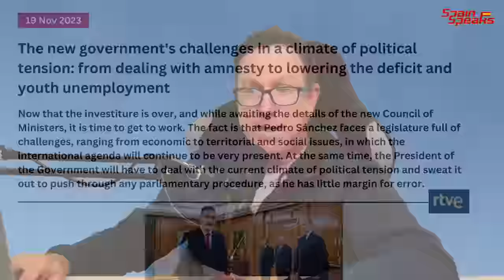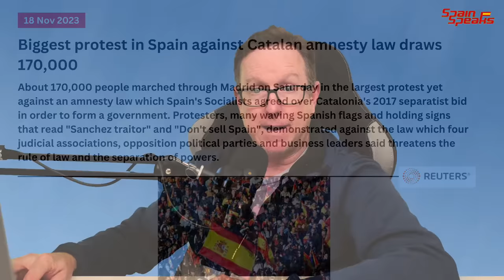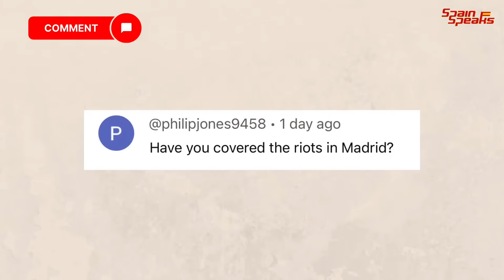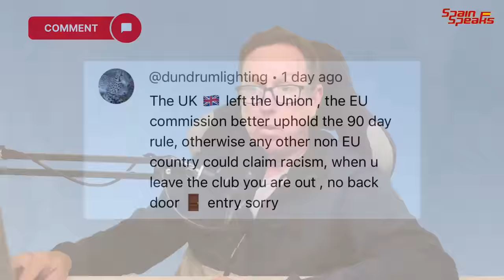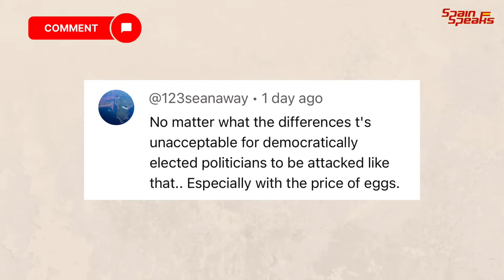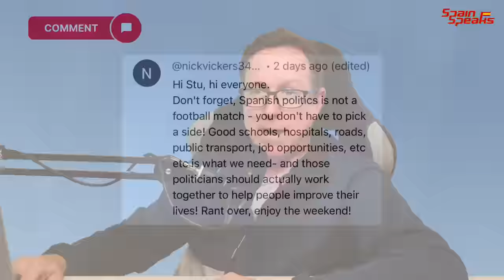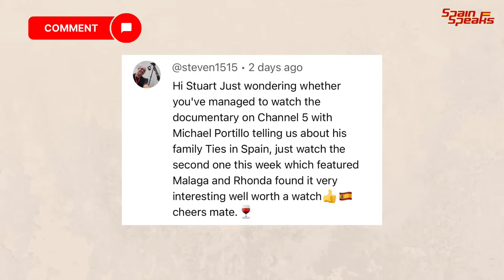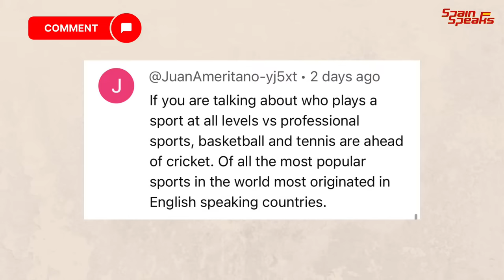Spain update - The biggest yet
Spain news update and the biggest protest against the new government took place yesterday in Madrid.